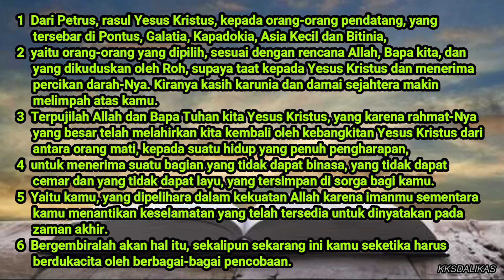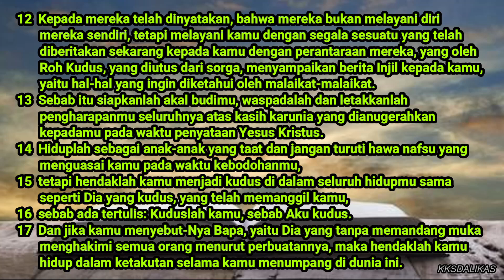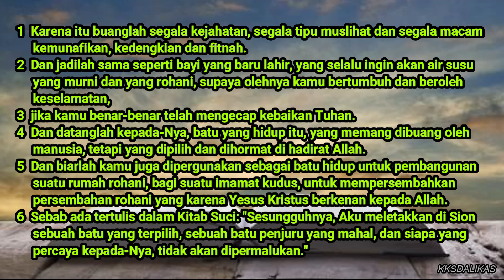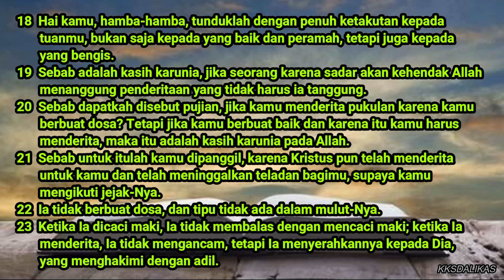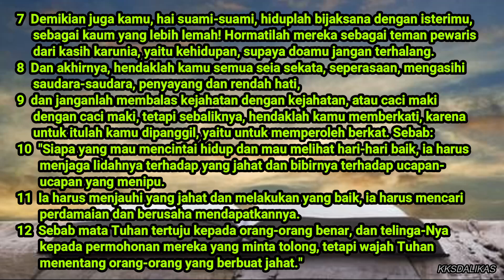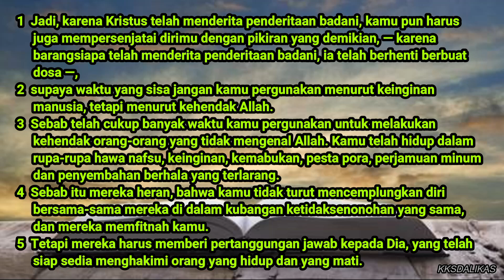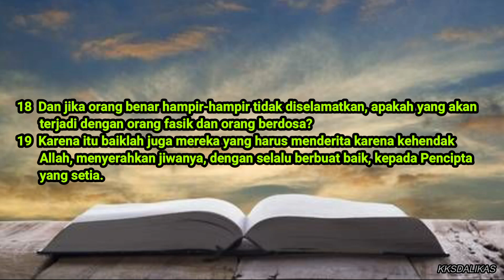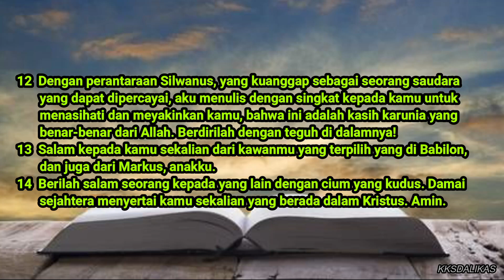1 PETRUS 1-5 | HARI 356 | ALKITAB 365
Kasih karunia Yesus Kristus, Tuhan kita, menyertai kamu sekalian! Amin.

Tuhan memberkati.